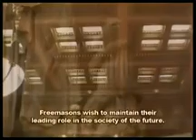In the Shadow of Hermes / Slaughterhouse of Osiris - Jewish Freemasons in Russia 02 of 12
An important documentary explaining how the force behind the Communist Revolution in Russia was in fact Jewish Freemasonry. Archived by OurLadyisGod.com